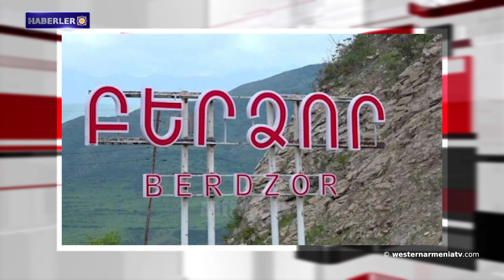Batı Ermenistan'ı tanıyalım: Şuğul Kanyonu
1- Batı Ermenistan'ı tanıyalım: Şuğul Kanyonu
2- Artsakh ile Ermenistan Cumhuriyeti arasındaki bağlantı, 1 Eylül'den itibaren Berdzor alt bölgesi toprakları üzerinden yeni bir yolla gerçekleştirilecek.
3. Artsakh Cumhuriyeti'nin zorla yerinden edilen vatandaşların sivil toplum kuruluşlarının duyurusu.
4- Nahiçevan ve Artsakh-Dağlık Karabağ'ın Ermenistan Cumhuriyeti'nin bir parçası olarak tanındığı 1920 tarihli Milletler Cemiyeti özel komisyonunun haritası.
5- Ermeni ustaların Kharberd'de yaptıkları fırının ateşi 94 yıldır sönmüyor.
6- Alarm: "Frankfurt'taki sergilerden birinde Urartu, Azerbaycan’a ait olarak temsil ediliyor."
7- Yunan Arkeologlar Derneği, UNESCO'yu Konstantinopolis'teki Ayasofya'yı korumaya çağırıyor.